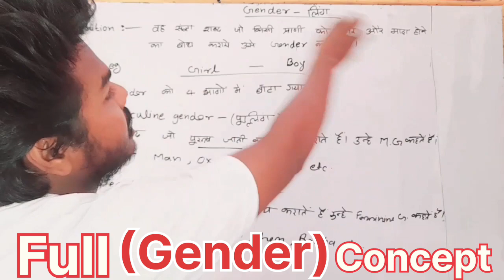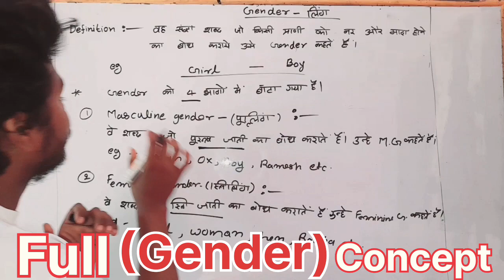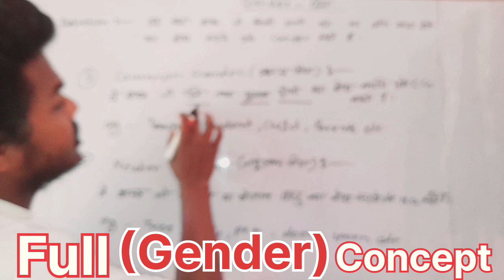(Gender) लिंग = full definition and concept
Gender full definition and concept
English
English tricks
viral
trending
shorts
educational
speaking
you tube shorts
लिंग definition
Jai hind
Jai bharat